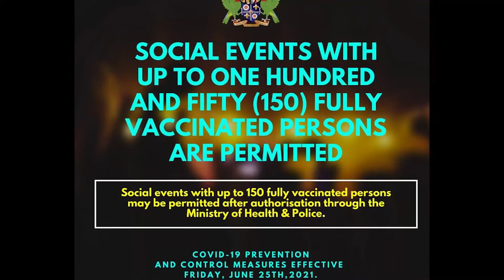Amendments to COVID-19 regulations take effect June 25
The Government of Saint Lucia has approved amendments to the COVID-19 Prevention and Control regulations effective June 25 to August 31. The decision by the Cabinet of Ministers was taken following consultation with the Command Centre and based on data related to the number of active COVID-19 cases in Saint Lucia. Government is mindful of the sectors impacted by COVID-19 and anticipates that the latest measures will assist the transportation, food and beverage and events sector, as well as linkage industries.